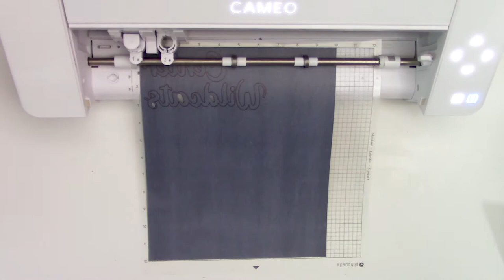🏀 How to Put HTV on Basketball (Timelapse with Tutorial)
🏀 How to Put HTV on Basketball | So Fontsy This TimelapseCraft​​ will show you how in a quick minute to put Heat Transfer Vinyl on a Basketball...but don't worry, we have the FULL TUTORIAL for you right here 👇

So Fontsy DESIGN USED in this project can be found